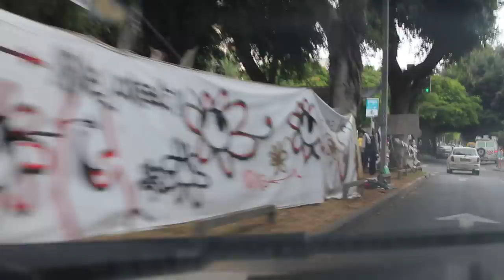המחאה החברתית - סיור בשדרות רוטשילד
נסיעה לאורך שדרות רוטשילד - מחאת האוהלים. 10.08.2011.